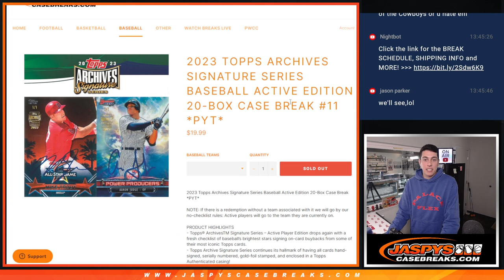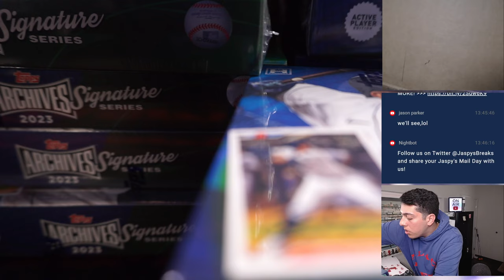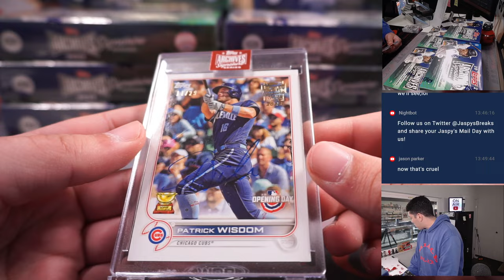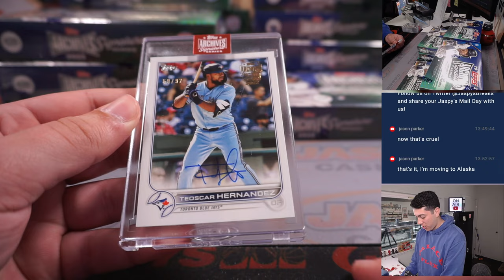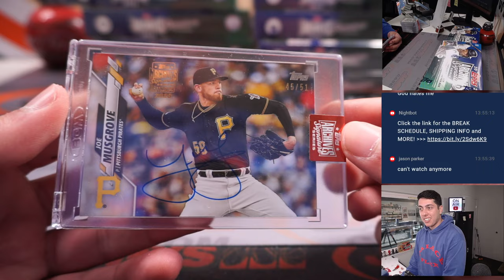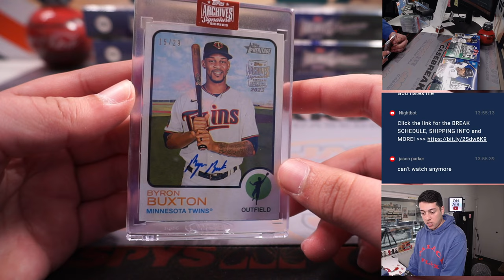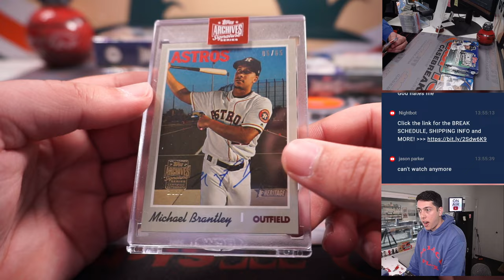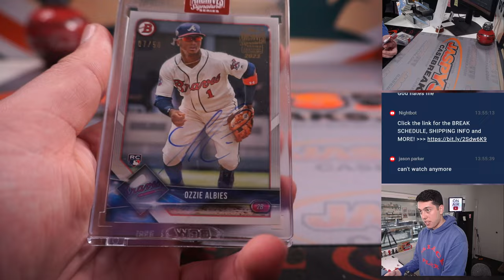Mon, 5/8/23 -- 2023 TOPPS ARCHIVES SIGNATURE SERIES BASEBALL 20-BOX CASE BREAK #11 *PYT*